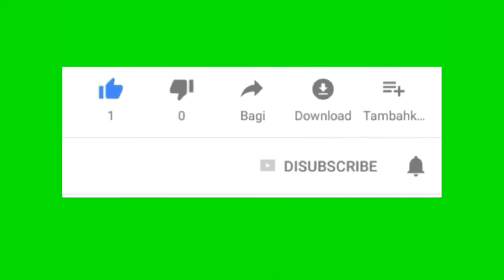Cara Membongkar Laptop Acer 4710, 4315, 4310, 4715 / Disassemble Acer 4310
Cara Membongkar Laptop ACER 4710, Sama Dengan Acer 4715, Acer 4310, aCER 4315. Simak Video ini agar laptop terbongkar dengan baik dan menghindari cacat fisik.